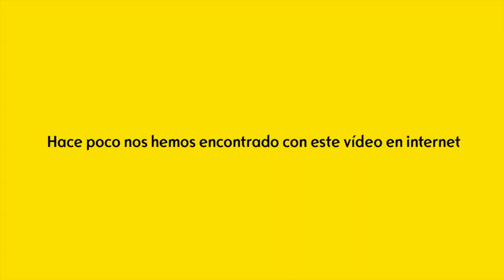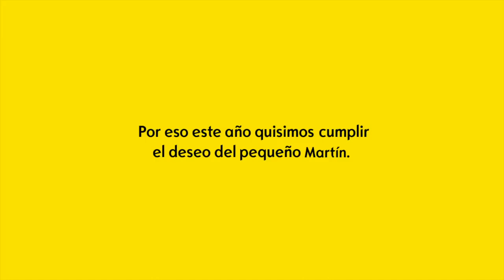Cuando los Reyes Magos se equivocan...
Esto es lo que pasa cuando los Reyes Magos se equivocan...
Cuéntanos la anécdota más divertiva que te haya pasado con tu hij@ en tu Opel y entra en el sorteo de un mini Opel para que ellos tampoco se queden sin él.